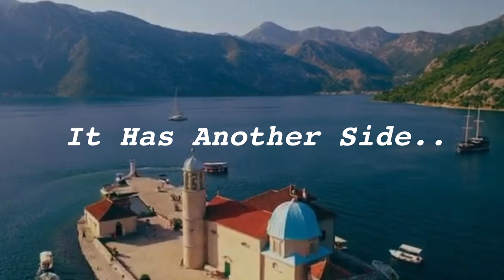The Balkans: The Trailer